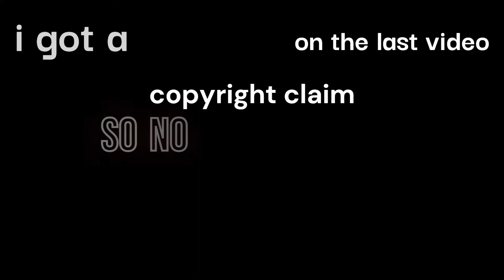I didn't finish last, but i didn't win | Nascar Heat Mobile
I crash into walls McQueen style at 170mph